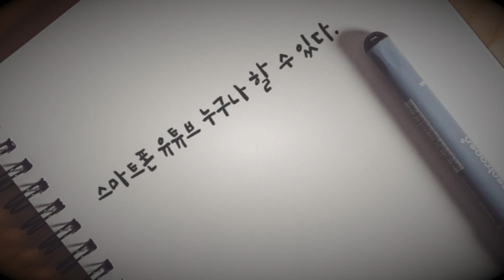신명기 26장 -30장 남양주평강교회 담임목사 마재권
남양주평강교회 담임목사 마재권 신명기 26장-30장 성경통독